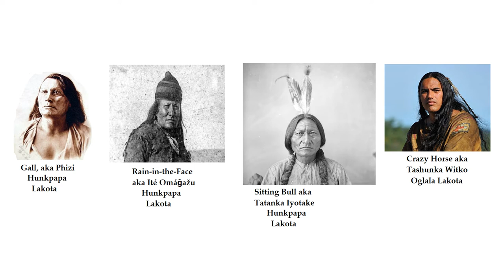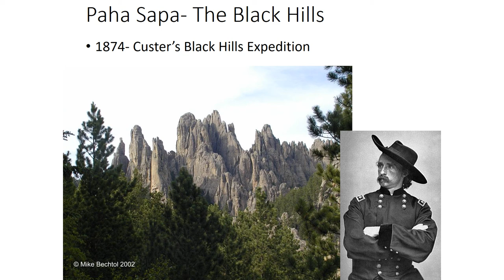TRIBES OF THE GREAT PLAINS 028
Custer on the Northern Plains